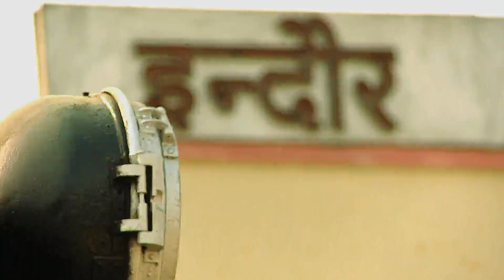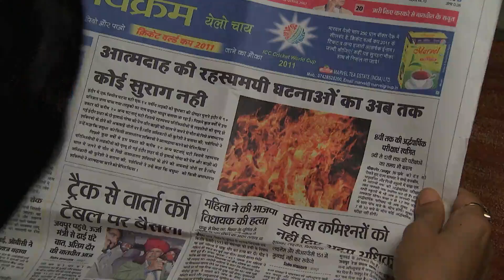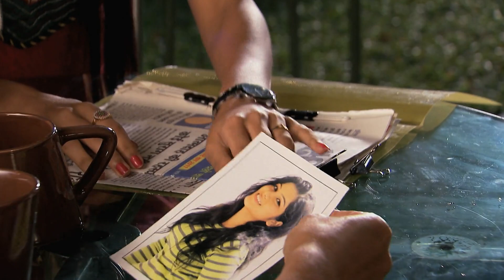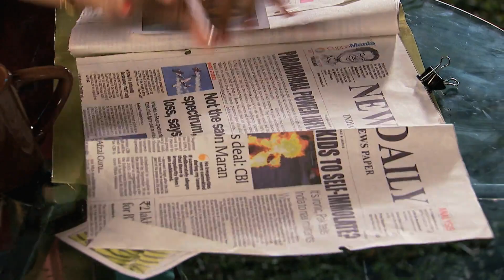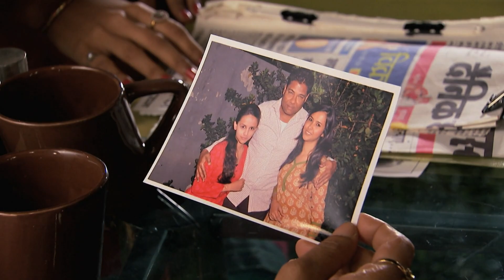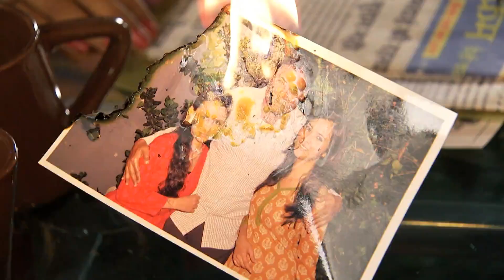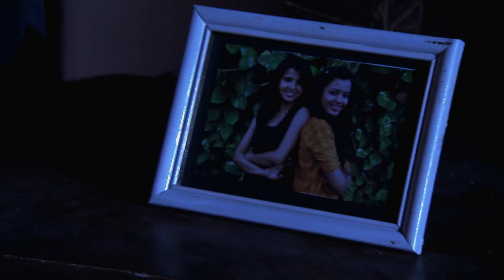Fear Files - Full Ep 70 - Aditi Sajwan - Zee Tamil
Fear files is a Tamil horror television series that focuses on stories of paranormal incidents. Inspired by true events, the show presents dramatized version of different mysterious stories, unexplainable events and haunted places.